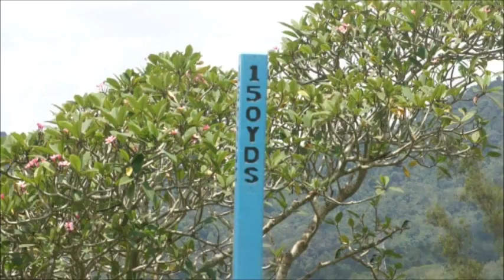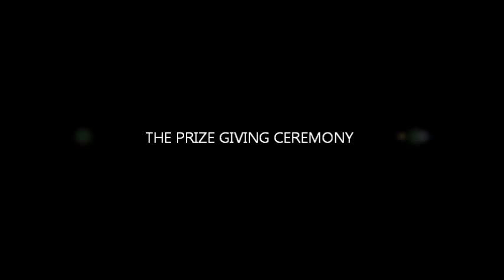Course Review 2nd Nine - Templer Park Country Club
Mr. Manibalan Kutty, the General Manager of Templer Park Country Club is the man behind the success of this lovely golf course and not forgetting its two Japanese course designers for creating a master piece ! The Bukit Takun limestone hill is a major feature here and acts as a splendid backdrop. Simply awesome and we were out of words to describe the beauty of this wonderful golf course as we walked along the fairways. An excellent venue to host any corporate golf event. Witness for yourself and enjoy the 2ndt Nine which is about 16 minutes in length filmed 1st May, 2012 on Labour Day. We captured everything in detail and for a first timer, this video will guide you through holes
10 to 18 and will capture your imagination. Thanks to my golfing buddies, Rick Currin, Claude May and Steve who had put so much of trust in me and helping me make this documentary a success. All three of them are from South Africa. And also a special appearance was my by my son Manz Seggu who is currently undergoing training in Photo Journalism and will be appearing more often in my golf videos.